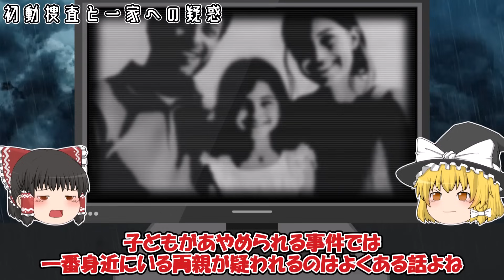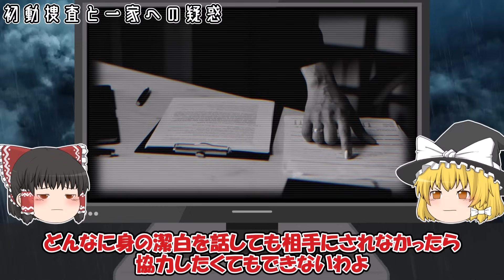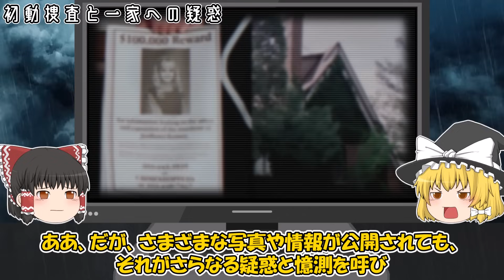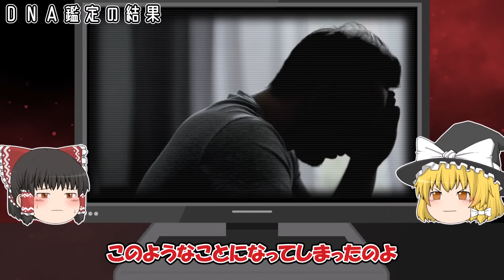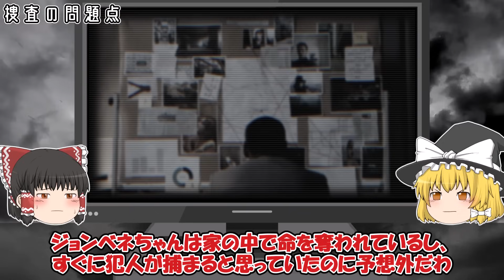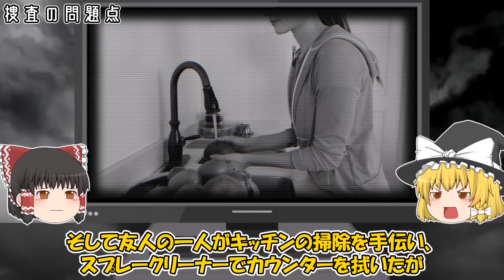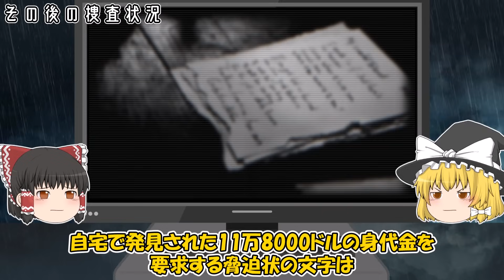【ゆっくり解説】ジョンベネ事件のその後が悲惨すぎる…